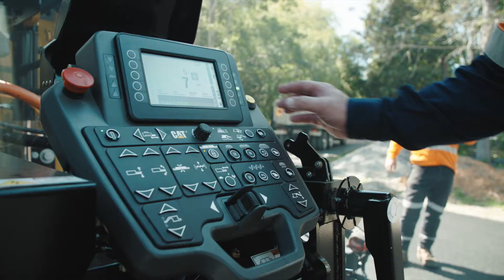Black Diamond Asphalt Cat AP600F Paver Teaser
Brand new Cat AP600F Paver delivered to Black Diamond Asphalt.